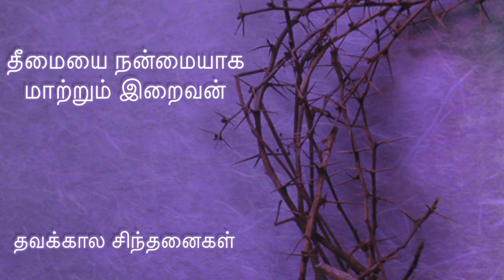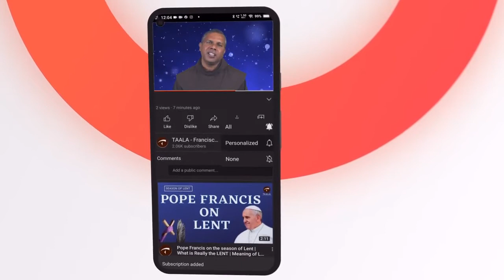தீமையை நன்மையாக மாற்றும் இறைவன் | தவக்கால சிந்தனைகள் | Fr சகாய தாஸ் OFM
தவக்கால சிந்தனைகள்

தீமையை நன்மையாக மாற்றும் இறைவன்